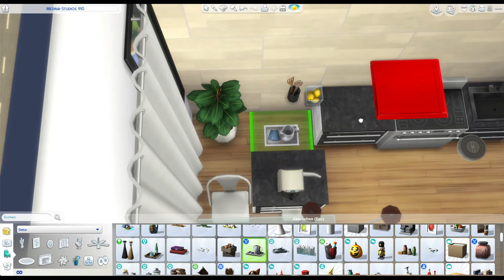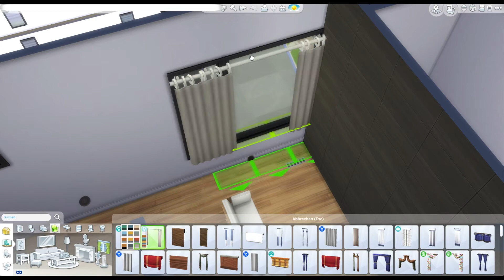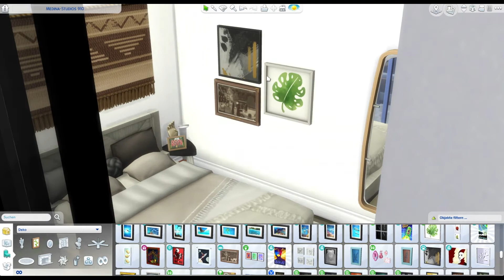STOCKHOLM APARTMENT | The Sims 4 | Speedbuild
This apartment is located  in the art district of San Myshuno.

Hey everyone! For todays speedbuild I built a small apartment. It's inspired by scandinavian design.

Screenshots: 4:53